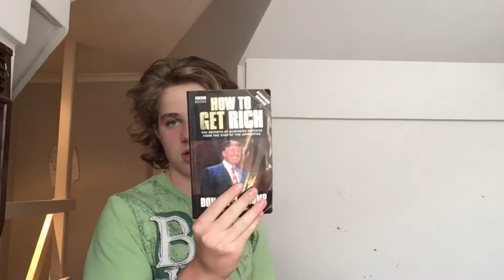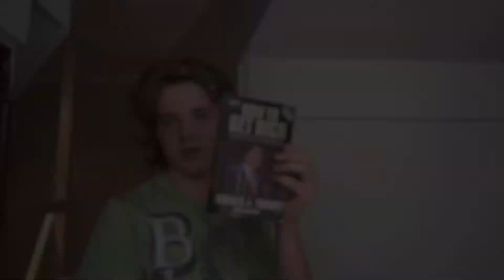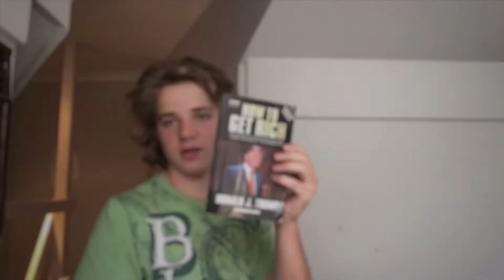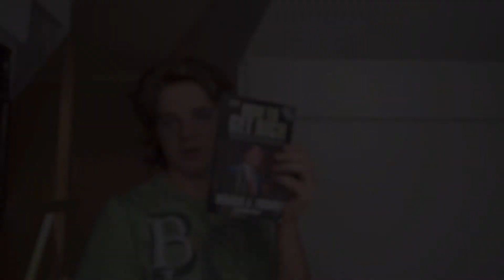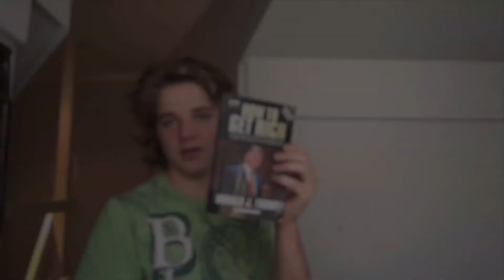What I learned from reading Donald Trump's (How to get rich)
Sean took a week to read this book, this is what he learnt.